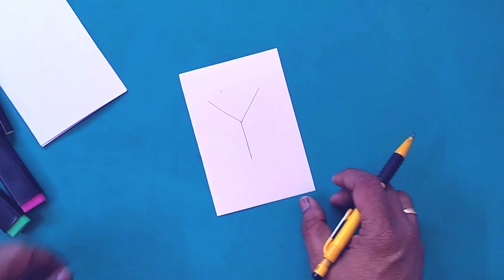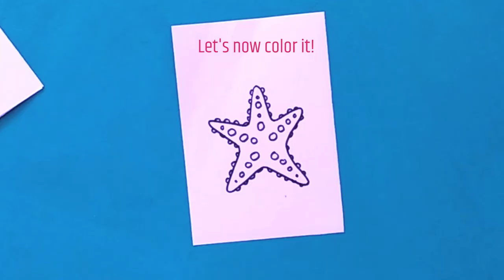How to Draw Starfish Step by Step For Kids | Now anyone can draw it quickly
Let us learn how to draw starfish. Now everyone can draw a Star Fish! You would not have imagined ever. It is super easy! Let’s have fun watching it. Kids are going to love this super easy drawing technique.

In addition, we are also going to see it coloring. Please leave your comments on this video. Cheers!

Faber-Castell Design Series Aquarelle Full Length Water Color Pencils - 48 Shades

Faber-Castell Bi-Colour Pencil, Pack of 18 (Assorted)